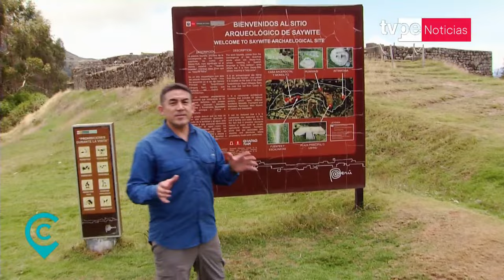Choquequirao: así es la ruta para llegar a la "cuna del oro" del Perú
Un viaje de dos días es el que se tiene que realizar para llegar a la ciudad inca de "Choquequirao". Conoce la ruta para llegar a la famosa "cuna del oro" del Perú.

📷: Andina